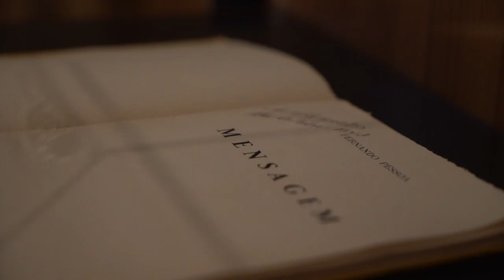Free Stock Footage